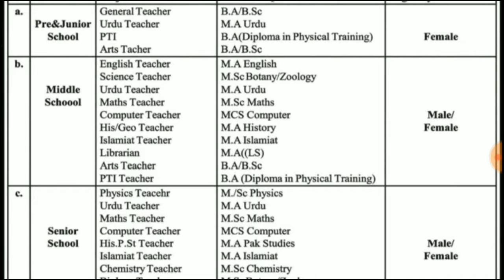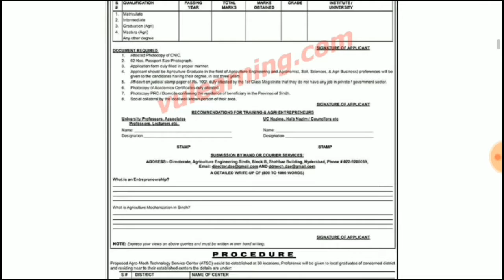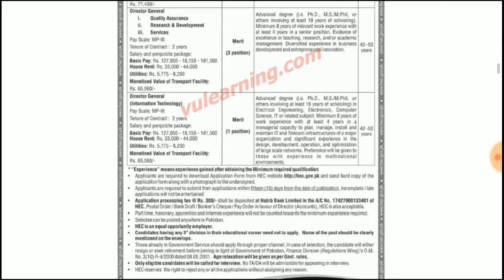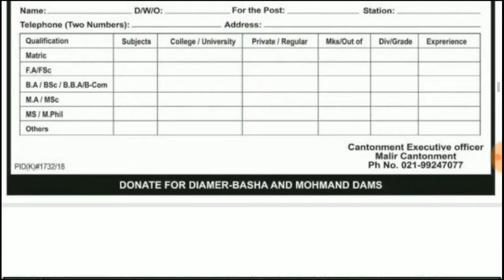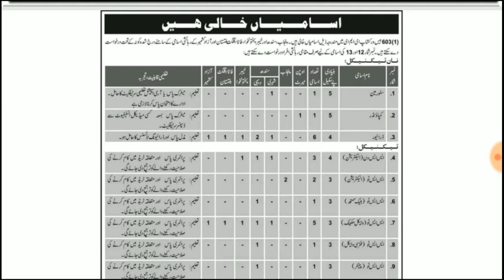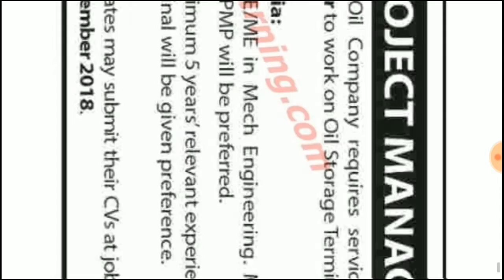Government and private job advertisement date 13-11-2018